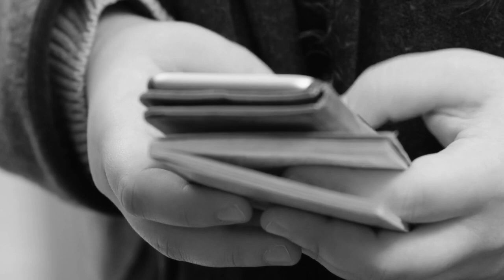Frantic / A Frightening Obsession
Love can be just as scary as any ghost or cryptid. Be careful that your longing doesn't get the best of you.

Thank you all so much for being here. I do upload regularly and am so happy to greet new people.

Images: Pixabay